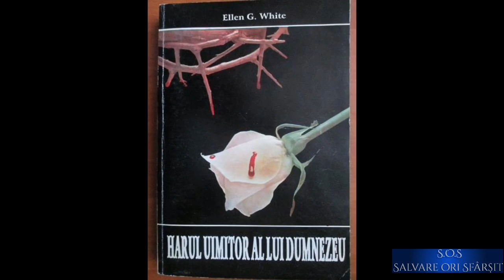15 Aprilie. Să întărească și să încurajeze.(audio)